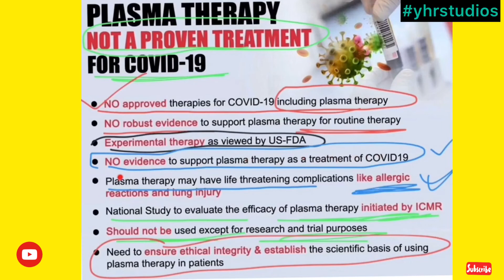Convalescent Plasma Therapy still not Proven Treatment - ICMR Updates in India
Yhr Studios is the Educational (Education and Scholarships) and Information based Youtube channel, which brin News Related to Scientific Research and Development with Biology subject related videos.

1- 10:00 AM – Scientific News Updates
2- 7:00 PM – Molecular/Cell/MicroboBiology Based Video

1- 10:00 AM – Scientific News Updates
2- 7:00 PM – Molecular/Cell/MicroboBiology Based Video